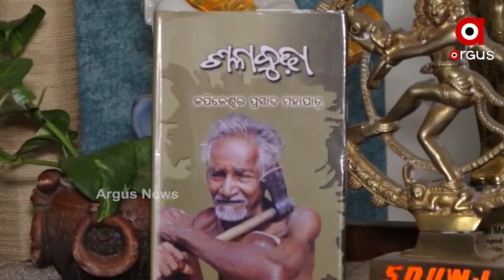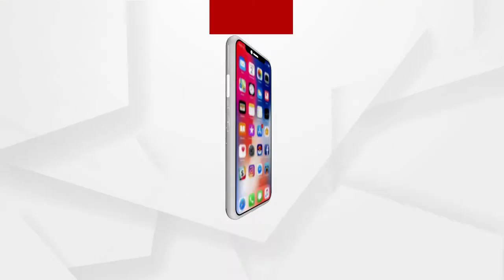ଶଲାବୁଢ଼ା ବଦଲା ଫିଲ୍ମର ନିର୍ଦେଶକ ସବ୍ୟସାଚୀ ମାହାପାତ୍ରଙ୍କ ସ୍ବତନ୍ତ ଆଲୋଚନା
୬୭ ତମ ଜାତୀୟ ଫିଲ୍ମ ପୁରସ୍କାର ସୋମବାର ଦିନ ଘୋଷଣା ହୋଇଯାଇଛି । ଏହି ଫିଲ୍ମ ପୁରସ୍କାରରେ ‘କାଲିର ଅତୀତ’ ଓ ‘ଶଲା ବୁଢ଼ାର ବଦଲା’କୁ  ବେଷ୍ଟ ଓଡିଆ ଚଳଚ୍ଚିତ୍ର ଆୱାର୍ଡ ପ୍ରଦାନ କରାଯାଇଛି...